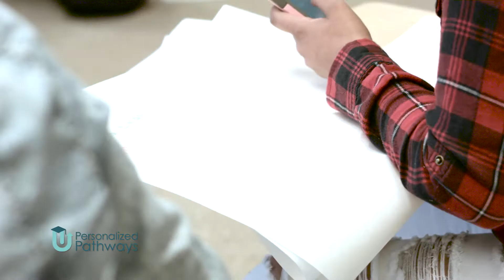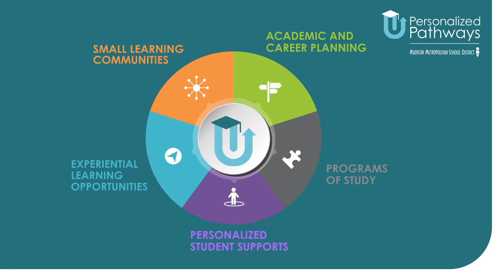Personalized Pathways: Student Voices